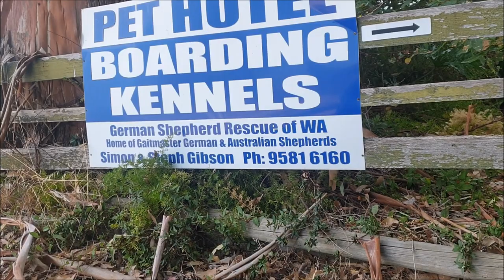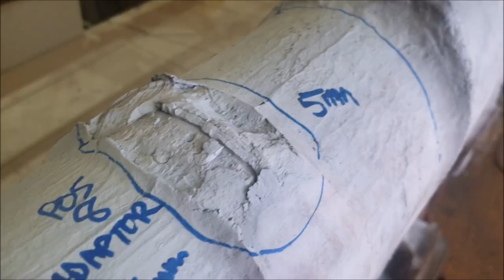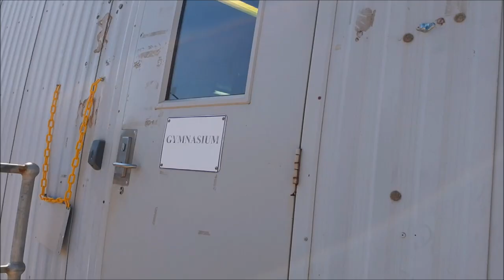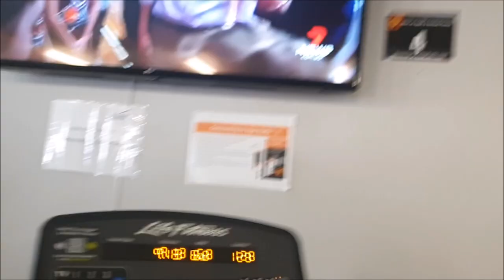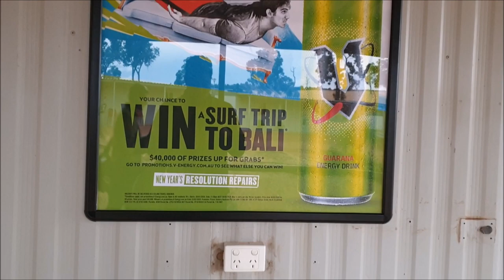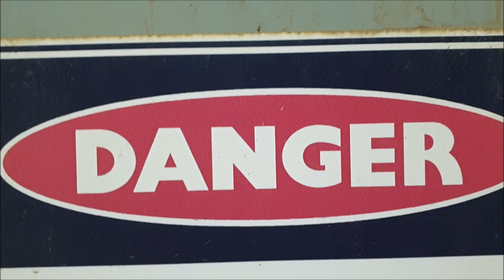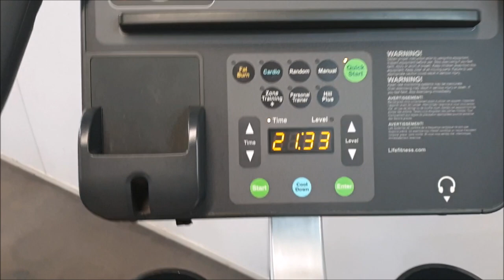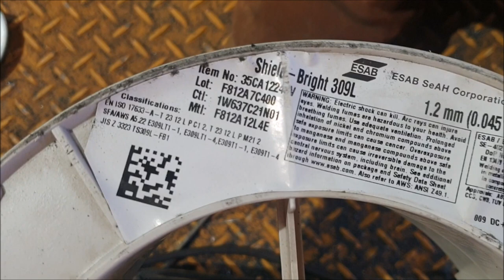Vlog 16 / Boddington goldmine tings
boddington tings back to the dipper I go